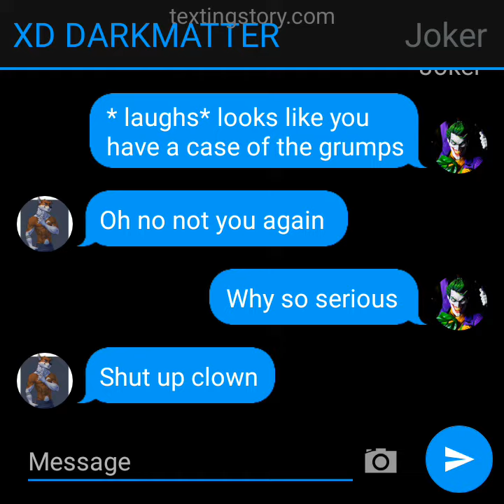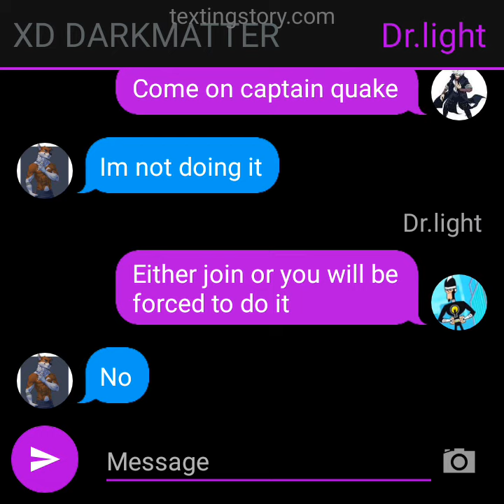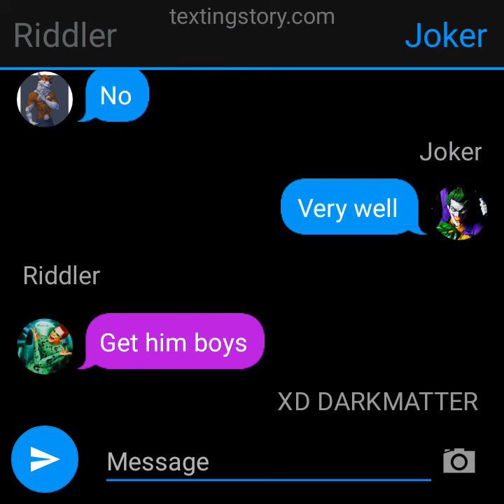the league of villain pays a former member a visit